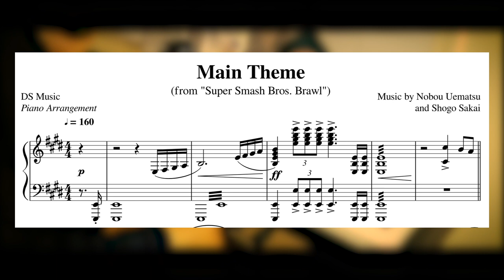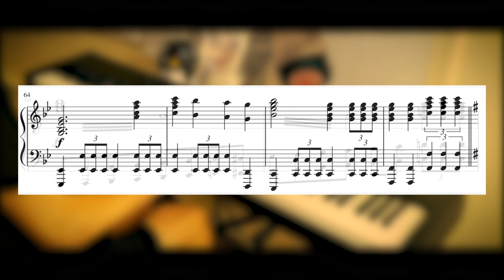Super Smash Bros. Brawl - "Main Theme" [Piano Sheet Music] || DS Music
Thanks again to Musicnotes, hope you enjoy this piano sheet music of the iconic, epic opening theme to Super Smash Bros. Brawl for your playing convenience :D

Equipment used:
   DAW: Logic Pro X
   Electric keyboard: Yamaha P-80
   Piano VST: Ravenscroft 275
   MIDI to USB: iConnectivity mio
   Camera: Samsung Galaxy S7 Edge
   Video Software: Adobe Premiere Pro